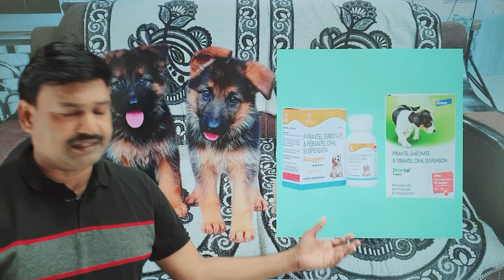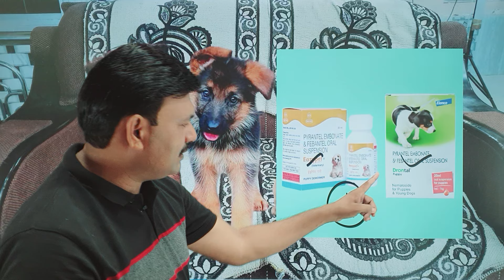Puppy Itching Problem Solution 👌Itching Puppy Treatment 👍 puppy ko khujli ho to kya kare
Ramawat Animal App